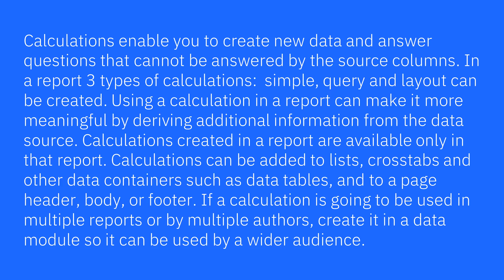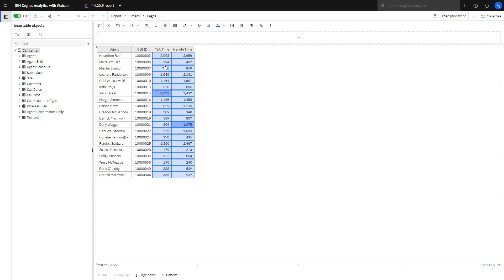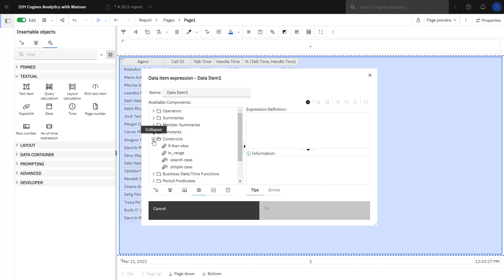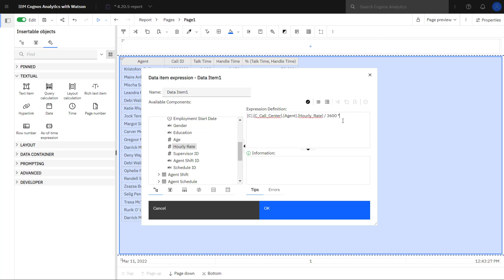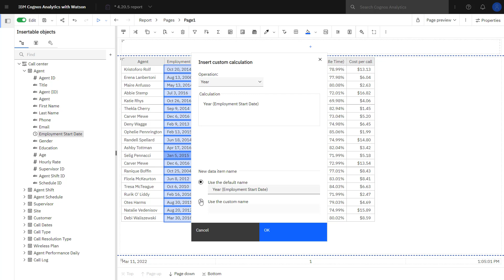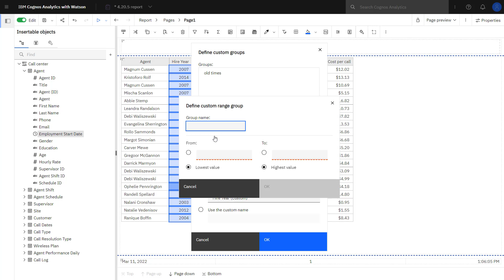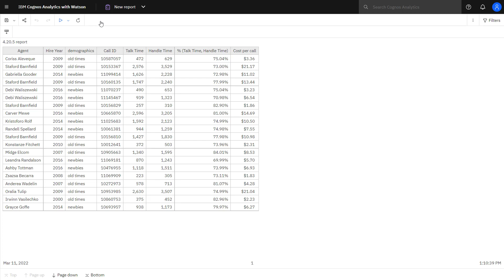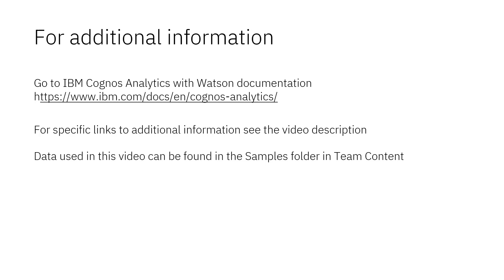Reporting - How to add a calculation to a report (11.2.2)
Calculations enable you to create new data and answer questions that cannot be answered by the source columns. In a report 3 types of calculations:  simple, query and layout can be created. Using a calculation into a report can make it more meaningful by deriving additional information from the data source. Calculations created in a report are available only in that report. Calculations can be added to lists, crosstabs and other data containers such as data tables, and to a page header, body, or footer. If a calculation is going to be used in multiple reports or dashboards, or by multiple authors, create it in a data module so it is created once and shared by many.   In this video you will see how to create a calculation using 2 numeric values, how to create a query calculation, how dates can be used in a calculation, how to create custom data groups and how to create a layout calculation.